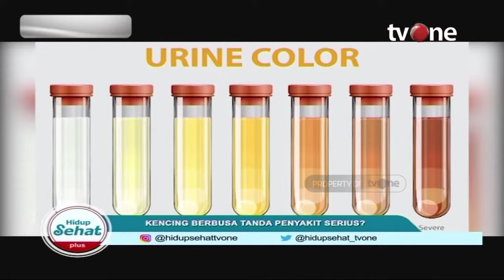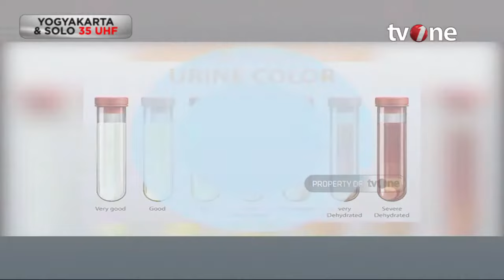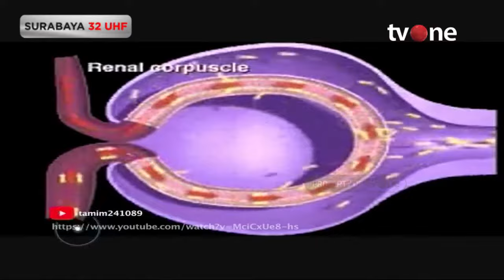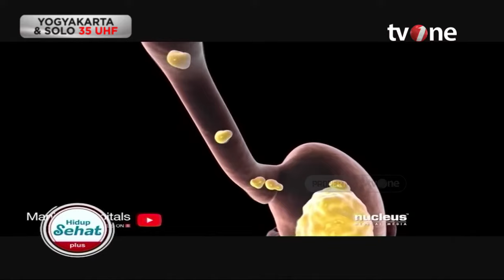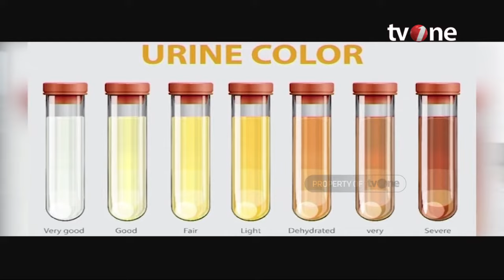Benarkah Kencing Berbusa Tanda Penyakit Serius | Hidup Sehat tvOne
Hidup Sehat tvOne - Benarkah Kencing Berbusa Tanda Penyakit Serius

Thankyou ☺❤
Hidup Sehat